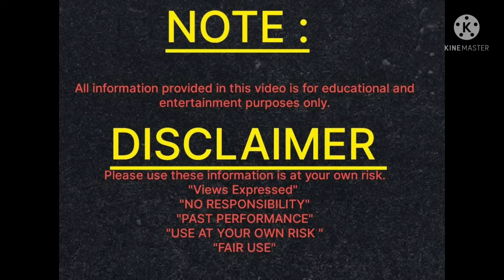वामन/परिवर्तिनी एकादशी व्रत कब है 16 या 17 सितंबर जानने के लिए देखें पूरी वीडियोekadashivrat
friends

 in this video I m sharing Ekadashi vart katha

Paran time too

if u don't know paran time of your city pls share with me your city name in comment box..

1) Main purpose to create this channel is to promote Sanatan Dharma.
2) Due to Busy/hectic routine in this fast-running era, No information or knowledge or awareness is passed on to new generation hence this will help to remove all the hassle.
3) As i have a great passion of learning & teaching, so i will try to make astrology, a science an easy subject for all the viewer, Learners which can be used for betterment of community.
4) Additionally, various Vastu tips will be shared on regular basis which can be easily used to removed bad energies & obstacle’s & to attract positivity from all directions.
5) Time management is an important subject too, so i will be sharing good/Subh muhurat, Daily Panchang which can be used promptly.
6) For any kind of problems, Consultations, Kundali Making, personal guidance remedies will be provide based on Numerology, Astrology, Vastu-Shastra, Pooja Rituals, Mantras..Etc.

problem_askmesolution

God Bless :)

# videogames
Want to know when u will get married